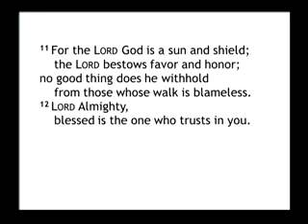January 11, 2015: Better is one day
We read in Psalms that even our worst days in God's presence are better than thousands of days in this fallen world. The truth is we aren't even looking forward to a single day in God's kingdom-- we have the hope of an eternity. Are you living your life for the days in the world around you, or for the eternity to come with your heavenly father?